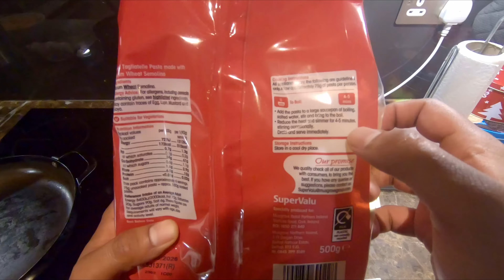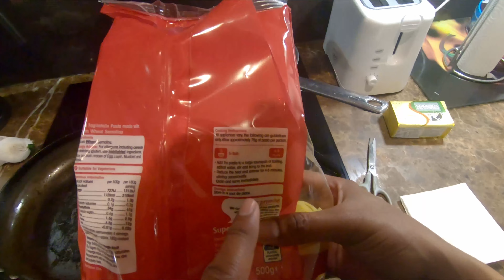Prawns Pesto Pasta (in real-time) | Hindi | Quick Dinner Pasta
This week I make Prawns Pesto Pasta.

Jyada traas nahi leneka , fatak se bana daalneka.